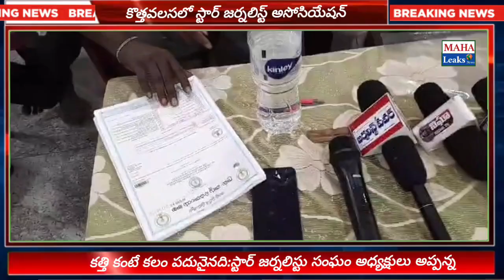నూతనంగా ఏర్పాటు చేసిన స్టార్ జర్నలిస్ట్ అసోసియేషన్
Maha leaks news#kothavalasa